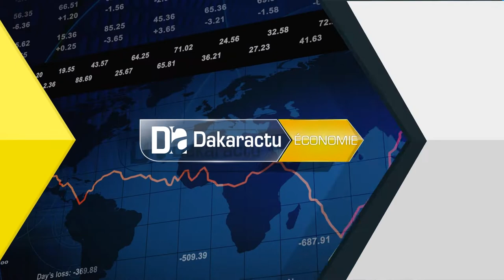‘’Le Sénégal, l’histoire en marche’’ : ‘’j’invite les cadres de l’Apr à travailler ...’’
‘’Le Sénégal, l’histoire en marche’’: ‘’j’invite les cadres de l’Apr à travailler à l’amplification de l’ouvrage’’ (Abdoulaye Diouf Sarr)